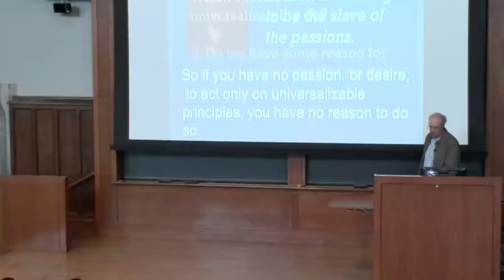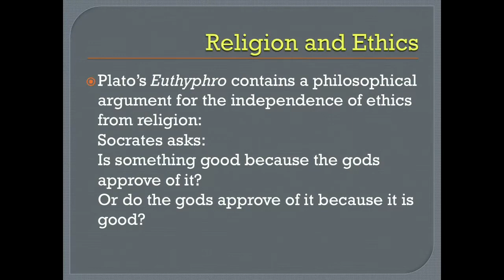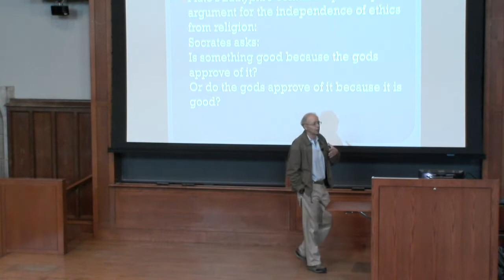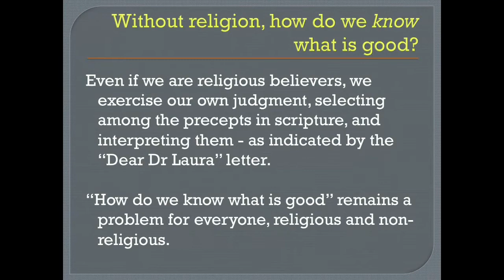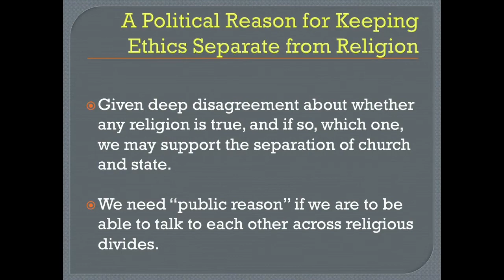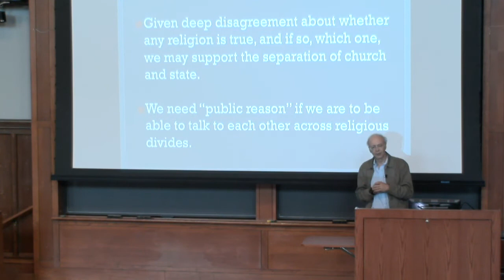Religion and Ethics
This video is part of both Peter Singer's Practical Ethics class and his Effective Altruism class

Professor Peter Singer discusses the role of religion in ethics. Questions discussed in include: Is something good because a divine being approves of it, or does the divine being approve of it because it is good? How do we know what is good without religion? How do we reconcile ethics from different religions coexisting in the same society?